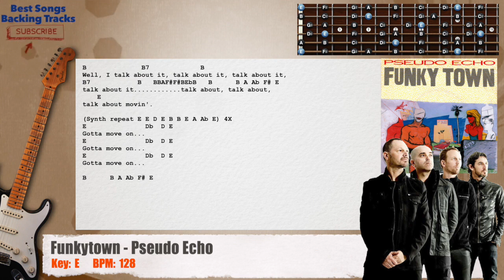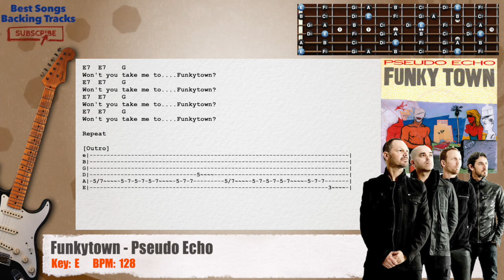🎸 Funkytown - Pseudo Echo Guitar Backing Track with chords and lyrics